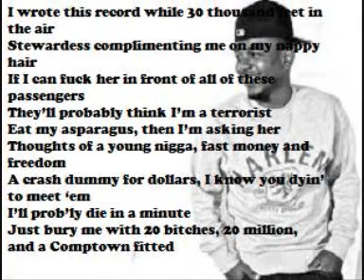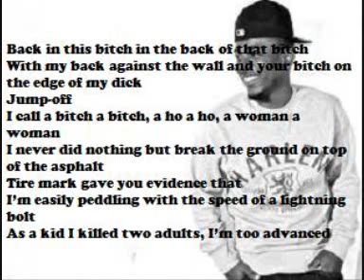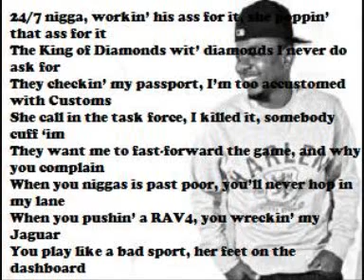Kendrick Lamar - Hol Up (Lyrics on Screen)